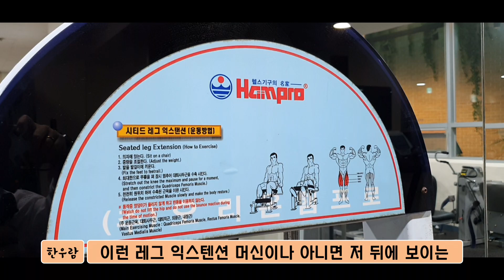잠깐만 4화-수중운동프로그램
안녕하세요! 성북장애인복지관입니다.
오늘 소개할 프로그램은 수중운동프로그램입니다.